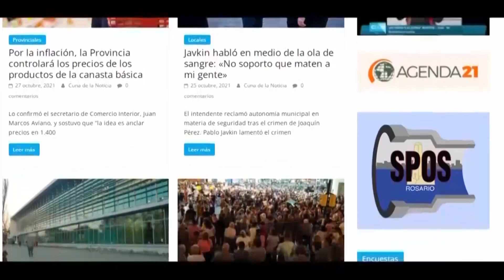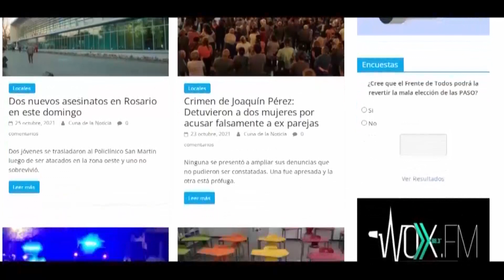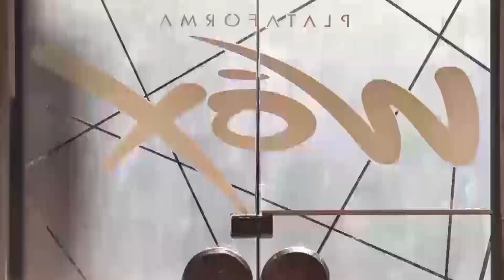Cuna de la Noticia TV. Programa Completo